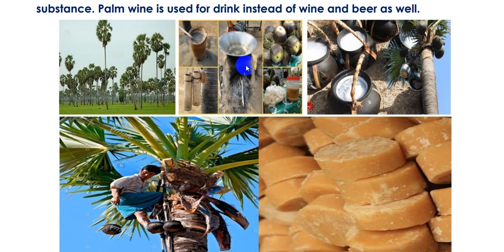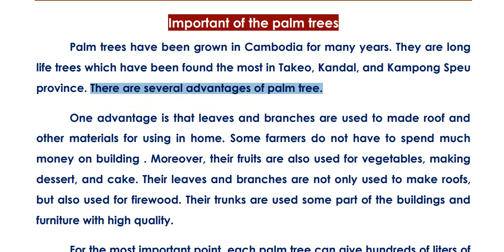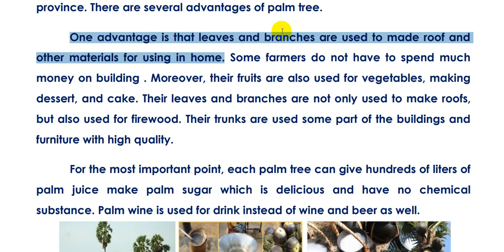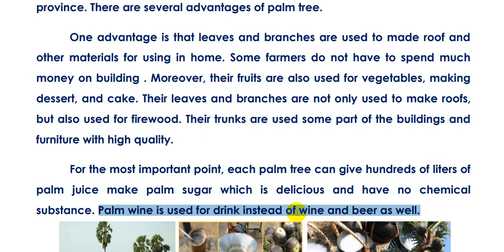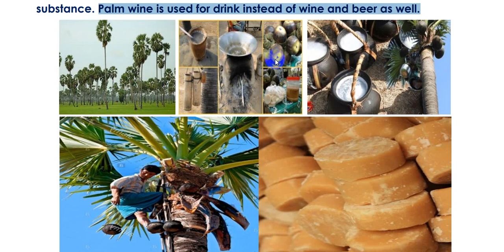Important of the palm trees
Palm trees have been grown in Cambodia for many years. They are long
life trees which have been found the most in Takeo, Kandal, and Kampong Speu province. There are several advantages of palm tree.One advantage is that leaves and branches are used to made roof and other materials for using in home. Some farmers do not have to spend much money on building. Moreover, their fruits are also used for vegetables, making dessert, and cake. Their leaves and branches are not only used to make roofs, but also used for firewood. Their trunks are used some part of the buildings and furniture with high quality.For the most important point, each palm tree can give hundreds of liters of palm juice make palm sugar which is delicious and have no chemical substance. Palm wine is used for drink instead of wine and beer as well.